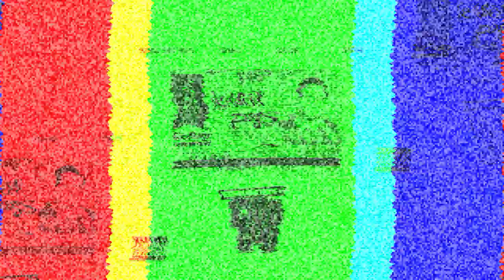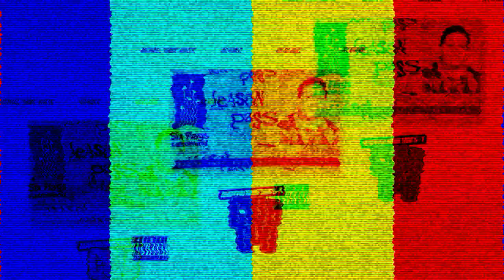BeatKing - Before Da Kappa 2013 (Chopped and Screwed)(Shook)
RIP to a Texas Legend! Long live ClubGodZilla!

Shoutout RedVelvetbeen for the request!
Drop your requests in the comments and help me slow the world down! 🌎
New slowdowns every Wednesday and Sunday!! 🗓